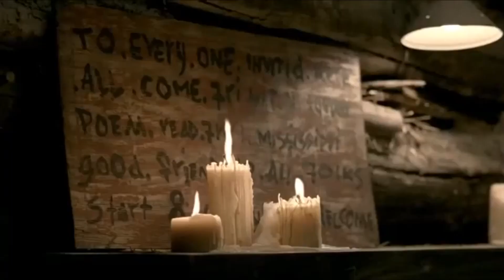AS TEORIAS DA CONSPIRAÇÃO MAIS BIZARRAS DA MÚSICA!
Me siga no instagram!
Uma das coisas que o ser humano faz, é duvidar de certos factos históricos e na música acontece muito isso e as 10 TEORIAS BIZARRAS de MÚSICAS FAMOSAS acabam sendo criadas, como a ideia de mensagens subliminares nas letras e mortes forjadas dos famosos! Várias dessas TEORIAS BIZARRAS de MÚSICAS FAMOSAS, acabam ganhando vários adébitos, que juram que de facto essas 7 Teorias da CONSPIRAÇÃO dos ARTISTAS sao verdadeiras! E aí, voce tb acredita nessas Teorias da CONSPIRAÇÃO dos ARTISTAS?
No vídeo de hoje, vamos falar um pouco sobre algumas dessas teorias da conspiração do pop e explorar o absurdo dessas teorias da conspiração música!